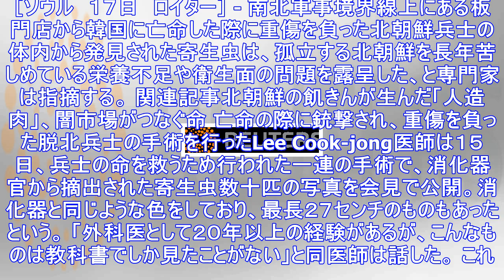焦点：体内から巨大寄生虫、脱北兵士が伝える北朝鮮の食糧事情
［ソウル　１７日　ロイター］ - 南北軍事境界線上にある板門店から韓国に亡命した際に重傷を負った北朝鮮兵士の体内から発見された寄生虫は、孤立する北朝鮮を長年苦しめている栄養不足や衛生面の問題を露呈した...